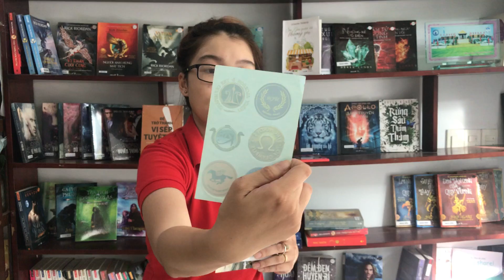Đặt hàng ngay quà liền tay tại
Từ ngày 1/12-31/12/2017, với mọi đơn hàng trên 50.000 đồng đặt tại trang bạn sẽ được chọn ngay 1 trong 5 món quà sau (1 cái/món)

Móc khóa Vũ khí bóng đêm
Đĩa DVD phim
Postcard Thiên Vương
Sticker Fantasy
Sticker Kidbooks

Số lượng có hạn nên nhanh tay nha các bạn.

Bản quyền tác phẩm tiếng Việt được bảo hộ trên phạm vi toàn cầu.
Mọi hình thức xuất bản, sao chép, phân phối hay trích đoạn dưới bất cứ hình thức nào đều phải được sự chấp thuận bằng văn bản của Vietnam News.